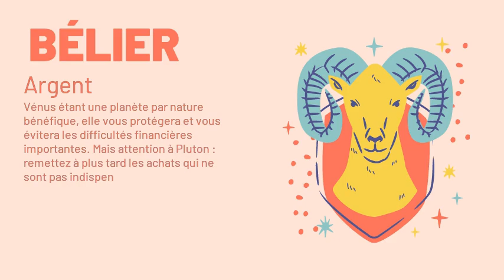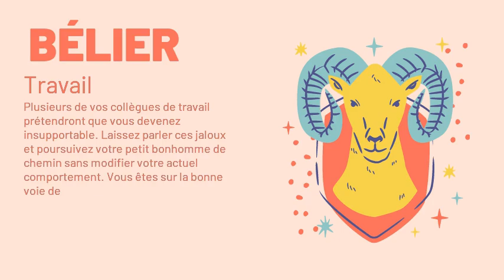Belier, votre horoscope du 14/12/2020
Amour : En couple, vous repartirez sur de bonnes bases avec votre partenaire. Excellente initiative ! De cette manière, en effet, vous pourrez donner un nouveau souffle à votre couple et faire naitre de nouveaux projets qui pourront vous faire grandir. Célibataire, Mars réveille votre sensualité et vous donne envie de contacts humains ! Sortez, échangez, rencontrez, mais prenez garde au grand méchant loup!
Argent : Vénus étant une planète par nature bénéfique, elle vous protégera et vous évitera les difficultés financières importantes. Mais attention à Pluton : remettez à plus tard les achats qui ne sont pas indispensables.
Santé : Avec Uranus et Mars en bonne position pour s'occuper de votre forme, la fatigue ne risque pas de vous guetter. Pour bien évacuer ce trop-plein d'énergie, pourquoi ne pas vous mettre au sport ?
Travail : Plusieurs de vos collègues de travail prétendront que vous devenez insupportable. Laissez parler ces jaloux et poursuivez votre petit bonhomme de chemin sans modifier votre actuel comportement. Vous êtes sur la bonne voie de la réussite !
Famille : Vous aurez envie de vous rendre plus disponible envers vos enfants qu'à l'habitude. Le sens de l'hospitalité sera mis en relief, et la vie au foyer connaîtra une joyeuse animation.
Vie_sociale : Vos affaires seront en bonne marche. Profitez-en pour consacrer un peu de votre temps et de votre énergie aux activités philanthropiques. Vous éprouverez de grandes satisfactions à tenter d'élargir vos horizons ou de soulager la misère d'autrui.